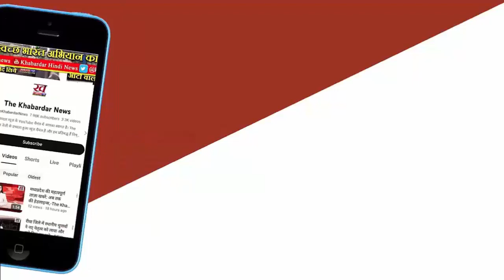सागर जिले में 75.69 फीसदी मतदान:रहली में सबसे अधिक, सागर में सबसे कम; देवरी में पुलिस SI का सिर फोड़ा